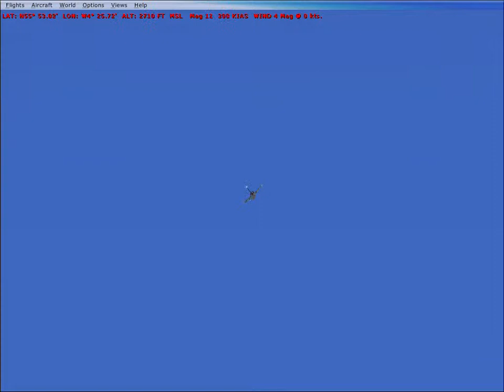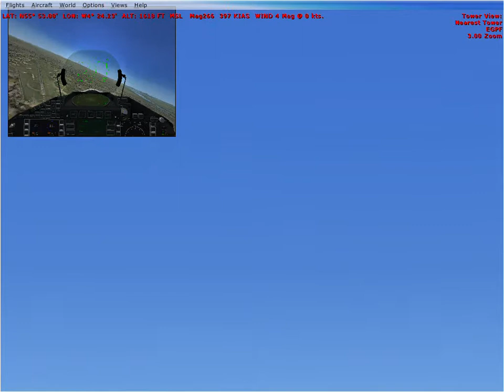EuroFighter Typhoon Display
Ok so this is the basics of my routine for an air show in my Just Flight Eurofighter Typhoon. I still need to work on the low slow flypast as the minimum height is 200ft above ground. the speed also needs to be reduced by quite a lot to around 600 Knots as there are no supersonic/ sound breaking at the show.